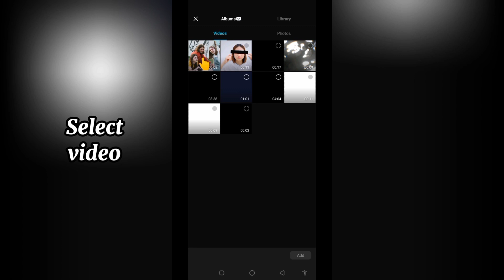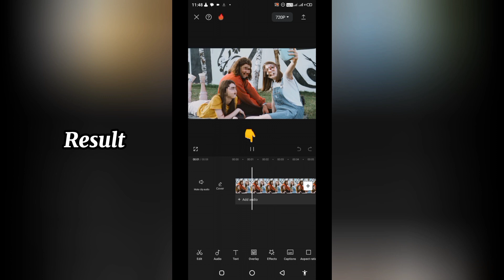How to blur multiple faces on capcut - using face mosaic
How to blur multiple faces using face mosaic blur capcut tutorial.Hello,editors!👋!In today's tutorial well learn how to blur multiple faces on a video using the capcut application.

🌟Steps
1.Open capcut and select the video.
2.Play the video.
3.Select body effects,mask then select face mosaic.Capcut will automatically blur the multiple faces on video.
4.Play the video then export.

Vid Edit Ke is a channel dedicated to simplifying video editing. I mostly use the capcut video editing application for my tutorials.

🎶Music Credit
Avaya & RYVM - Time to talk